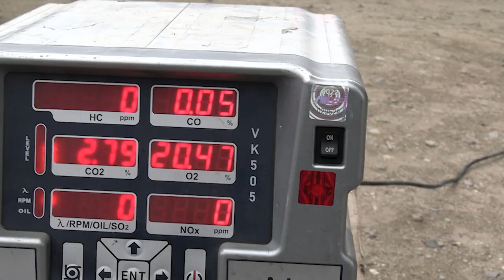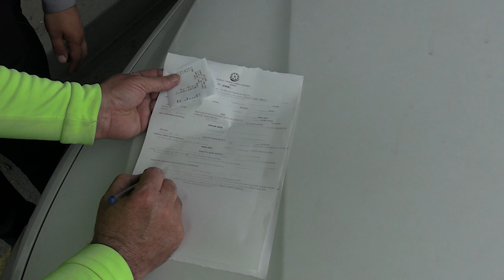Sabunçu DYP-dən növbəti maarifləndirici tədbir